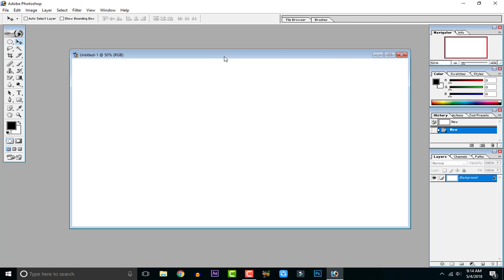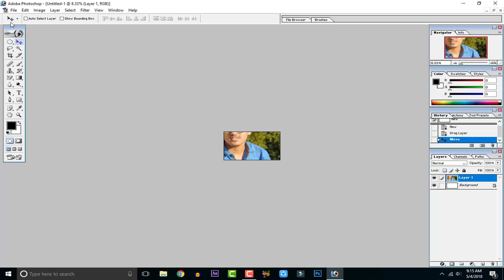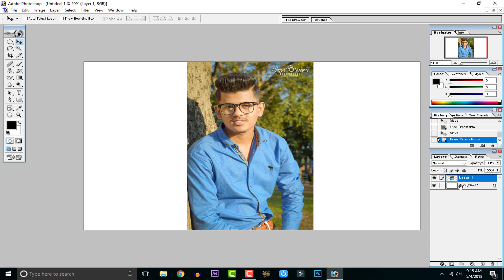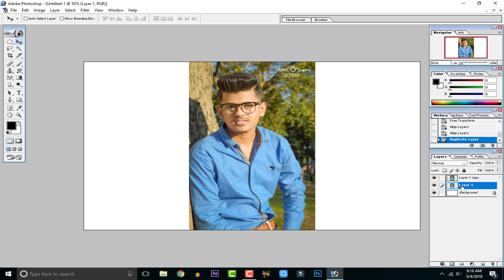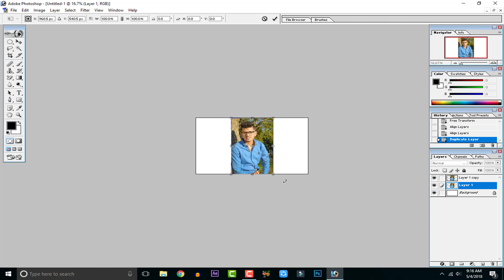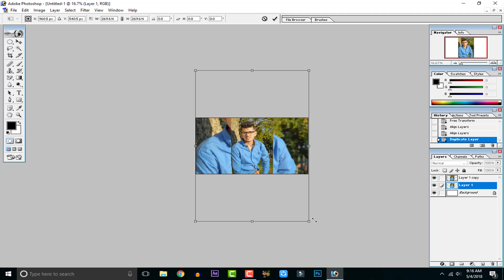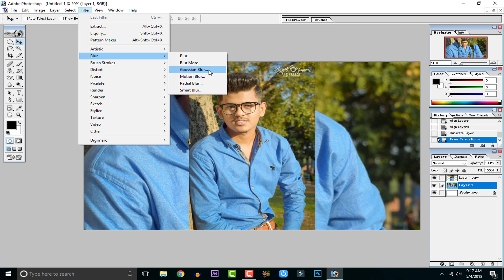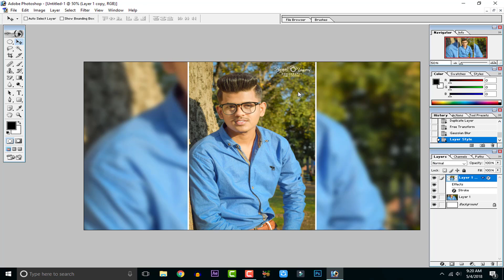How to make side blur in Photoshop 7.0 In Hindi / Urdu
In this video, I am going to Show " How to make side blur in Photoshop 7.0 In Hindi / Urdu "

Click Here.